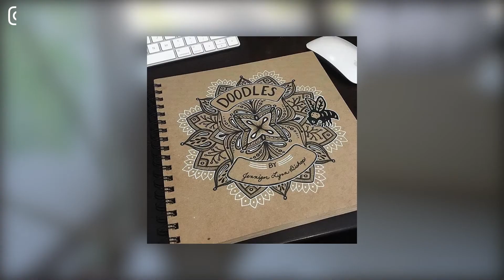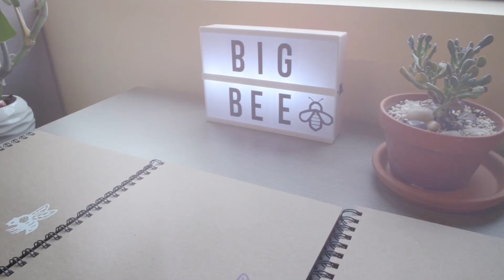Bee Paper's Toned Paper Series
Bee Paper's Big Bee Sketch Journals are available in a variety of papers types and tones. They are best used with dry media and include a recycled chipboard cover for customization.

Filled with fan favorite papers such as the Co-Mo Heavyweight Sketch and our toned papers: Brown Bogus Recycled Sketch, Gray Recycled Rough Sketch, and Black Charcoal paper, these journals can take your sketching to a new level of lively and vibrant.

Each book features a double wire binding with a heavyweight 100% recycled brown chipboard cover that you can decorate however you choose. Express your creativity both on the inside and outside of these journals.

All Big Bee Sketch Journals come in...
6"x8"
9"x9"
9"x12"